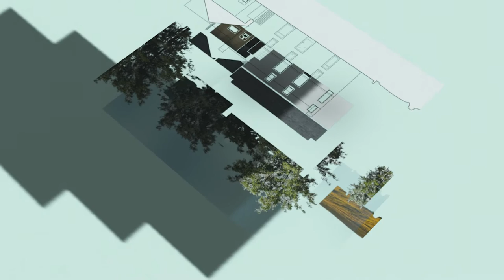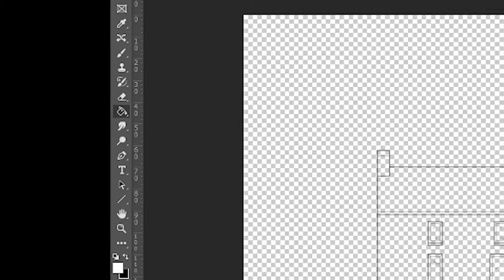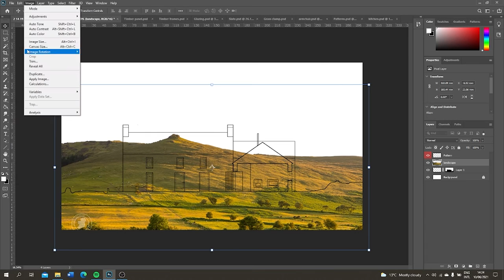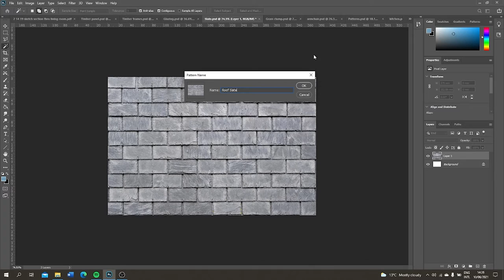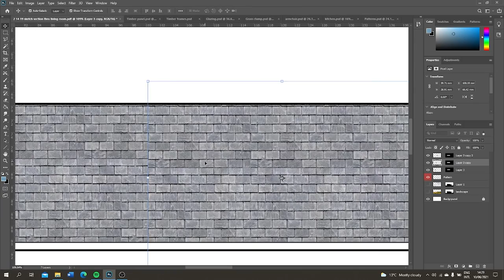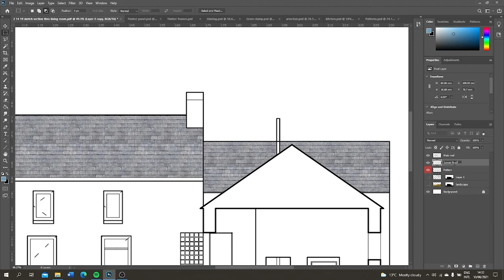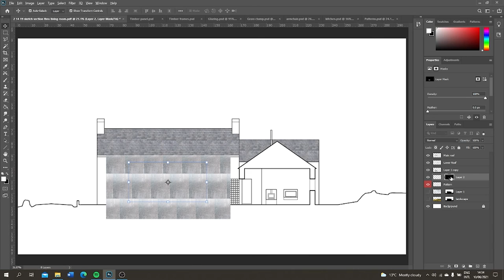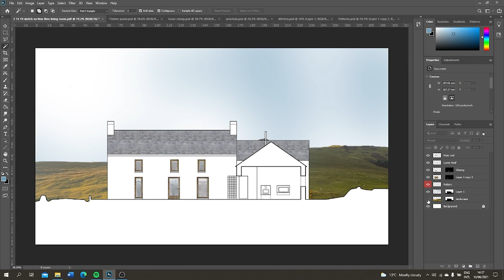Photoshop for Architects 1 of 4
Rendering elevations and sections in Photoshop for architects. Includes: layers, layer masks, adjustment layers, LUTS and defining patterns.